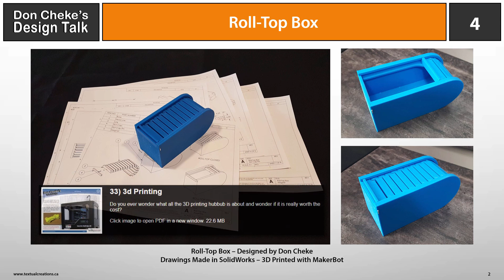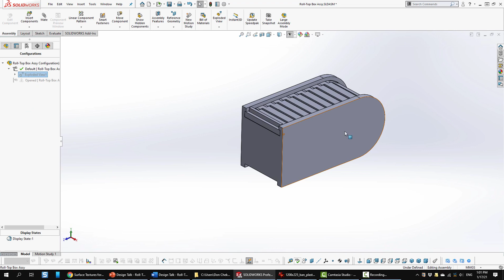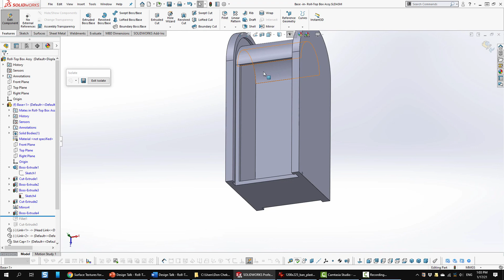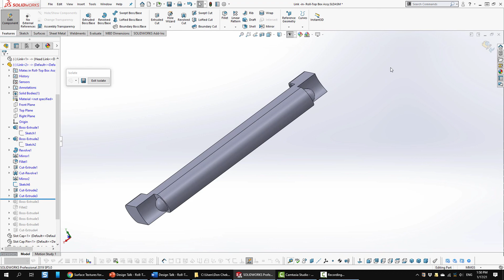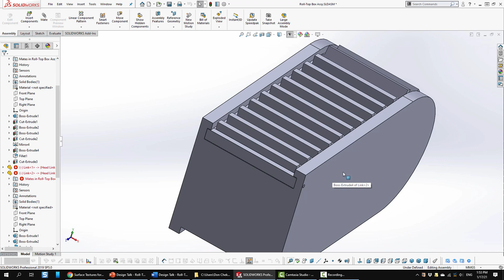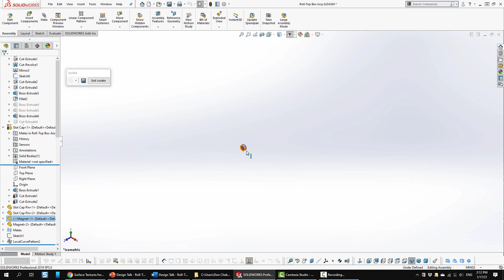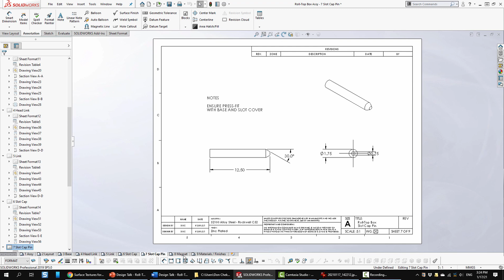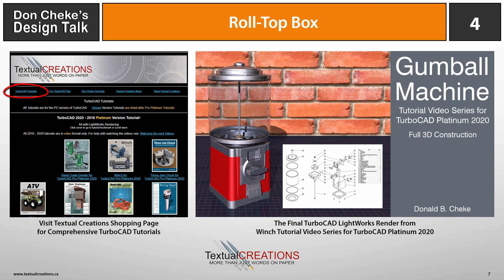Design Talk Roll Top Box DBC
See Textual Creations Shopping Page to purchase tutorials